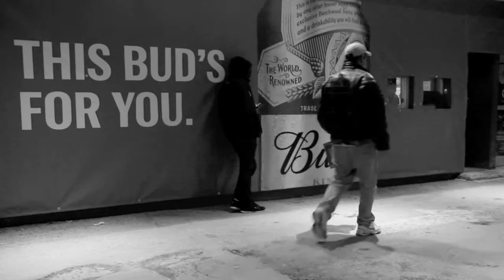winnipeg vendors documentary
short doc for class